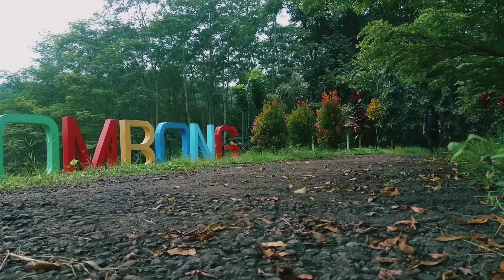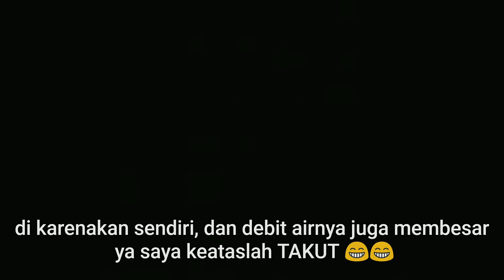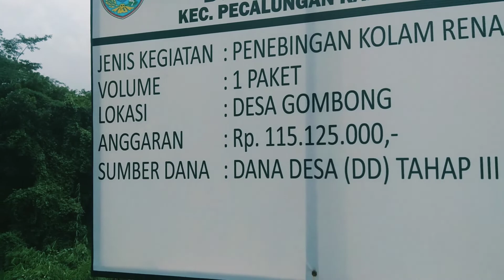curug GOMBONG (curug Lanang & Wadon) curug + waterpark... vlog10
Curug Gombong adalah wisata air terjun yang berada di Kabupaten Batang, Provinsi Jawa Tengah.
Obyek wisata ini tepatnya berada di Desa Gombong, Kecamatan Pacalungan, Kabupaten Batang.
Curug Gombong memiliki dua air terjun besar, yaitu Curug Lanang dan Curug Wadon.
Curug Lanang berlokasi di atas Curug Wadon.
Wisatawan bisa mengunjungi keduanya, tetapi akses ke Curug Wadon lebih rapi dengan tangga dan pegangan besi.
Untuk menuju Curug Wadon, wisatawan bisa menuruni sekitar 30 anak tangga.
Setelah sekitar tiga menit turun, akan terlihat air terjun dengan tinggi 18 meter.
Curug Wadon dalam kompleks Air Terjun/Curug Gombong, di Desa Gombong, Kecamatan Pecalungan, Kabupaten Batang, Jawa Tengah.
Daya TariK
- Terdapat dua curug
Di kawasan wisata Curug Gombong ini terdapat dua curug, yakni Curug Wadon dan Curug Lanang.
Di Curug Wadon pengunjung bisa berendam di dekat bebatuan, tetapi dilarang berenang di bawah air terjun karena kedalamannya ditaksir lebih dari lima meter.
Berbeda dengan Curug Wadon, Curug Lanang yang tingginya hanya lima meter, lebih aman untuk berenang.
Selain itu, pengunjung juga bisa berdiri di bawah guyuran air terjunnya.
- Alami
Di kawasan wisata Curug Gombong ini alamnya masih terjaga, udara dan air yang ada di sini pun masih alami.
Oleh karena itu, pengunjung tidak perlu khawatir adanya polusi udara di kawasan ini.
Jam Operasional dan Harga TikeT
Jam operasional
Curug Gombong buka Senin—Minggu pukul 08.00—17.00 WIB.
Harga Tiket
Wisatawan yang berkunjung ke Curug Gombong tidak dipungut biaya tiket masuk.
Wisatawan hanya membayar biaya parkir Rp2.000 untuk sepeda motor dan Rp5.000 untuk mobil.
Lokasi
Curug Gombong terletak di Desa Gombong, Kecamatan Pacalungan, Kabupaten Batang, Jawa Tengah.
Untuk menuju ke lokasi ini pengunjung bisa menggunakan motor maupun mobil.
Wisatawan tinggal menuju ke Desa Gombong. Setelah sampai di desa tersebut, emreka bisa bertanya kepada warga lokal mengenai lokasi Curug Gombong.
Selain itu, pengunjung bisa juga menggunakan aplikasi Google Maps yang ada di smartphone sebagai panduan untuk ke lokasi.
LokasiDesa Gombong, Kecamatan Pacalungan, Kabupaten Batang, Jawa Tengah
Jam Operasional
Senin—Minggu, pukul 08.00—17.00 wib

~(Maaf temen temen. 🙏🙏 penjelasan di video tentang nama curungnya kebalik, maaf yaaa. 🤗🤗)~

follow juga ig :
*kreator ; @lemon_squeeezy

kalian juga bisa request tempat" wisata yg menarik, sementara untuk wilayah kab.Batang dan sekitarnya dulu ya...🙏🙏

juga beri saran dan masukan, agar saya bisa lebih baik lagi dalam membuat video...